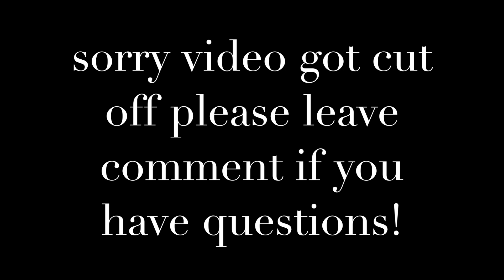Natural Family Planning (NFP) My Story ~ Catholic Mom ~ WITH 3 CSECTIONS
I share my testimony of how I can about using Natural Family Planning.  How is has worked for me and why I still use it.

My Catholic Favorites
Catholic Journaling Bible Blessed Is She
The Catholic Catechism
Consecration to Mary
Catholic Mom Prayer Book
Theology of the Body For Beginners
Consoling The Heart Of Jesus
Crucifix of Jesus on the Cross
Miraculous Medal

Favorite Rosary App is called irosary
Rosary to pray

Hello thanks for stopping by my channel!  I'm Heather and I'm a Catholic wife and mom of 3 boys and a baby girl!  I hope my channel will inspire others to grow more in love with God!  I will be sharing all kind of videos from faith, mommy tips and tricks, testimonies, NFP, lifestyle, family and even some Catholic vlogs here and there.  Hope you enjoy!  God bless you!